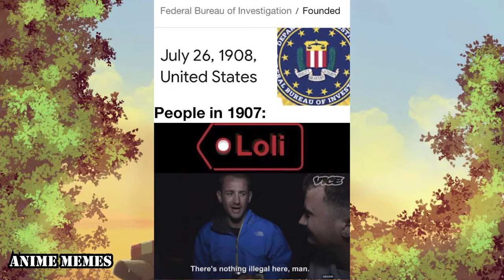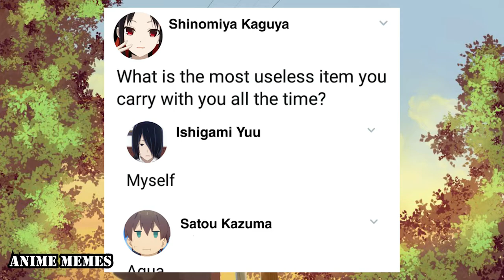Anime Memes You Wouldn't Watch In Public! 26